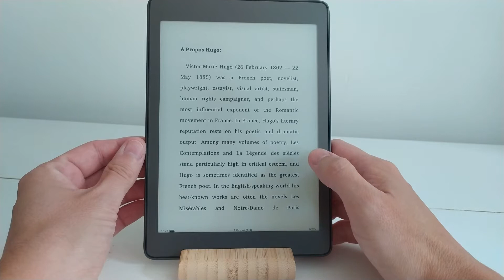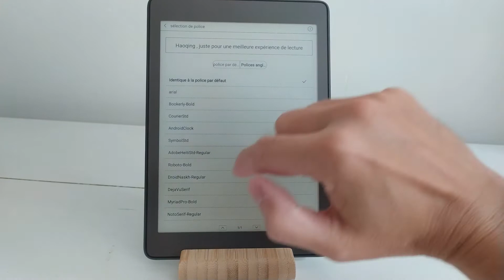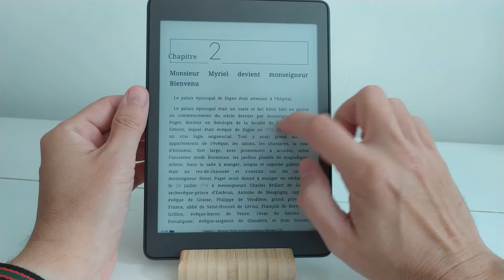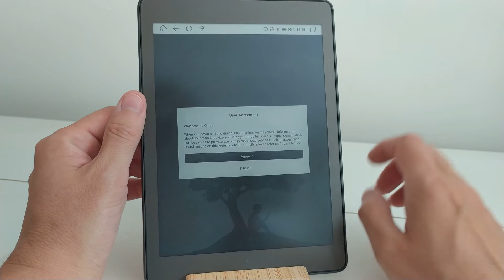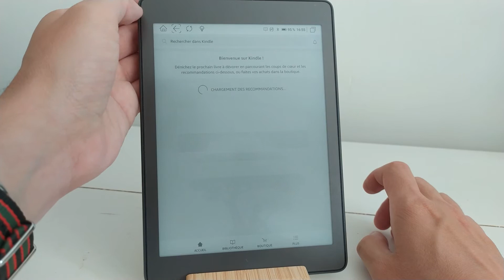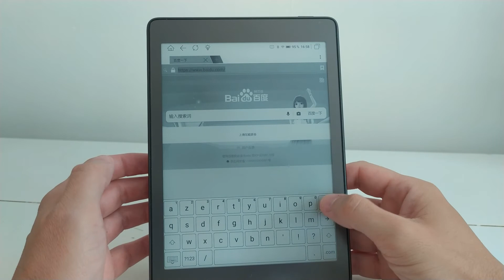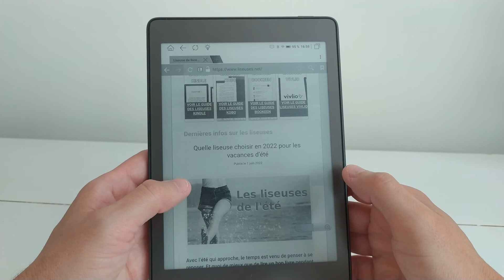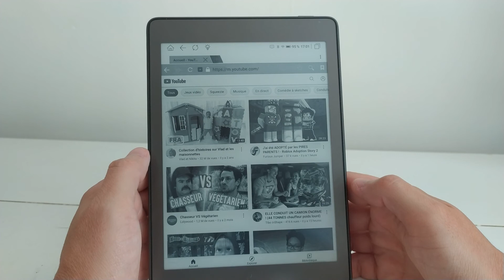Meebook P78 Pro [SANS COMMENTAIRE]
Voici la vidéo complète de présentation de la liseuse Meebook P78 Pro. Sans commentaire. Test vidéo

Cette vidéo est un test de la liseuse MEEBOOK P78 PRO qui fonctionne avec le système Android 11.

Cette chaîne participe au Programme Partenaires d’Amazon EU, un programme d’affiliation conçu pour permettre à des sites de percevoir une rémunération grâce à la création de liens vers Amazon.fr. L’utilisateur reste tout à fait libre de chercher les produits Amazon.fr par lui-même s’il préfère ne pas passer par les liens du site.